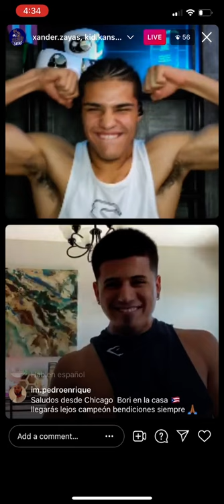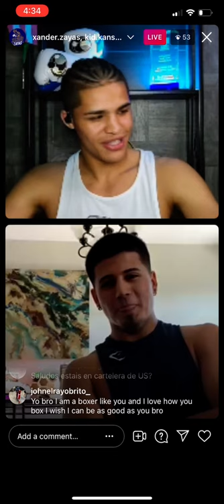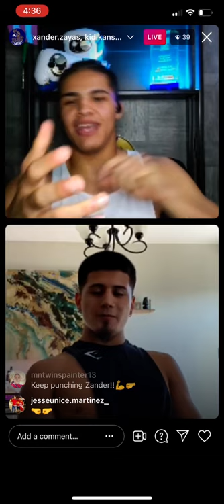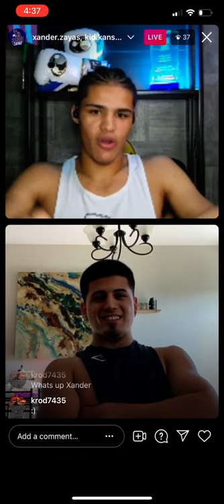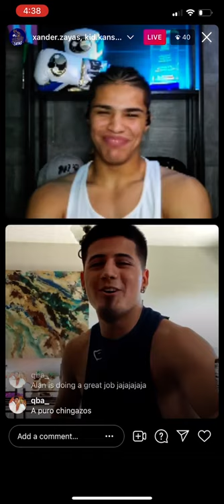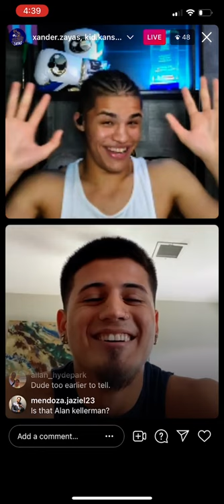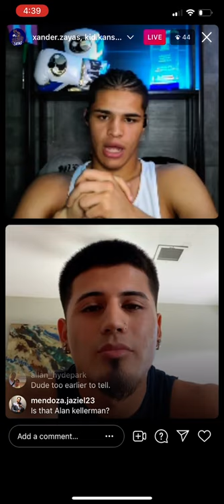Xander Zayas future champ live with kid Kansas talks making weight